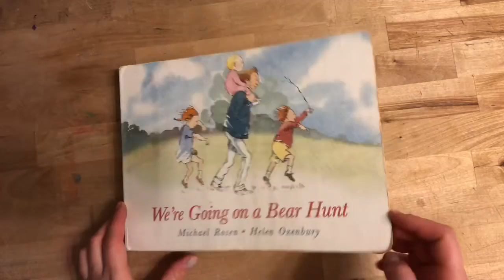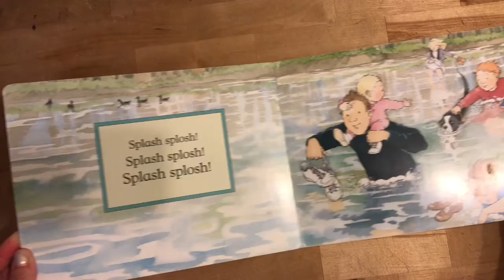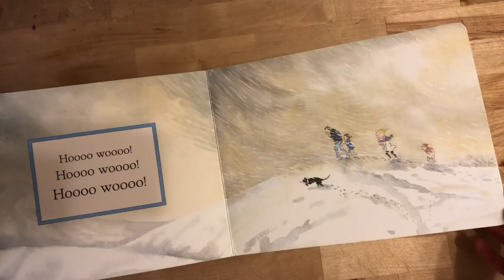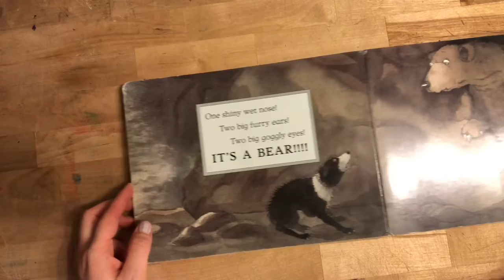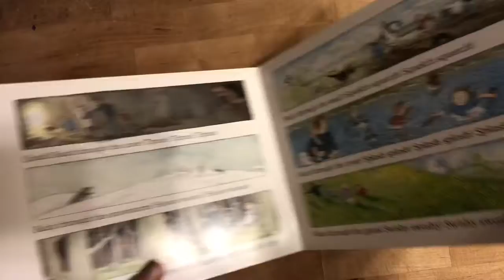Reading of We’re Going on a Bear Hunt